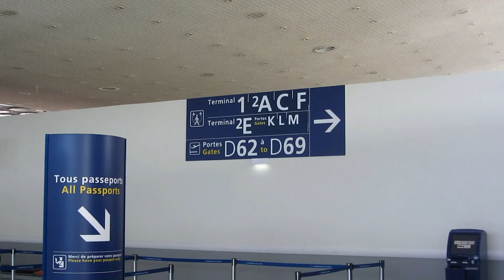ᴴᴰBulgaria Air LZ-FBF Airbus A319 late morning landing at Paris CDG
Flight FB431 from Sofia (SOF) to Paris (CDG),seat 18F